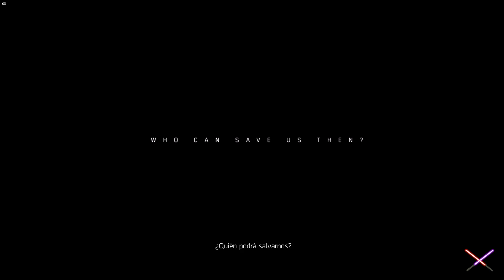The Division 2 "Bienvenidos a Washington" - Beta Privada